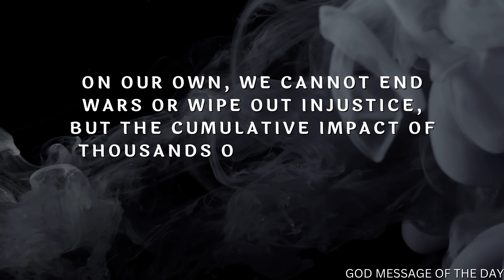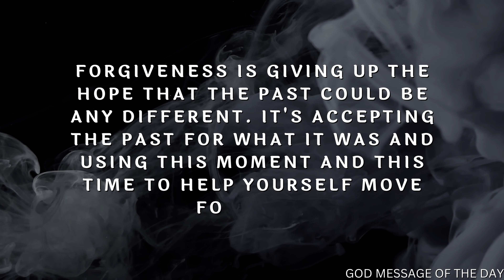God says Never forget the three most... | God Message For You Today | Prophetic Word | Jesus | Angel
God is Saying to You Today: Understanding God's Grace in Your Life

» In this video, we explore what God is saying to you today. Despite our mistakes and flaws, God looks beyond them and loves us unconditionally. He offers us grace and a chance to start anew every day. Join us as we delve into God's words of encouragement and comfort, reminding us of his never-ending love.

God Message Of The Day
jesus
united states
god
low tier god
angel
lowtiergod
angels
bible
prophetic word
jesus christ
god helps
manifesting
message
christian motivation
god says
loa
jesus quotes
god message
gods message
god blessings
gods message today
faith quotes
god message for me today
jesus message
bible quotes
angel message